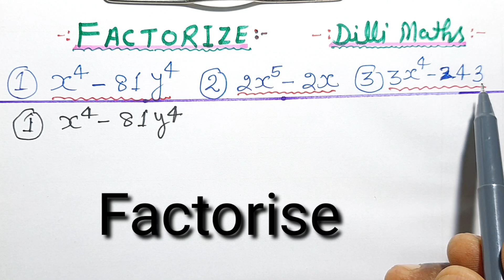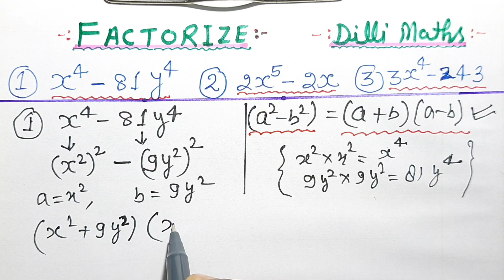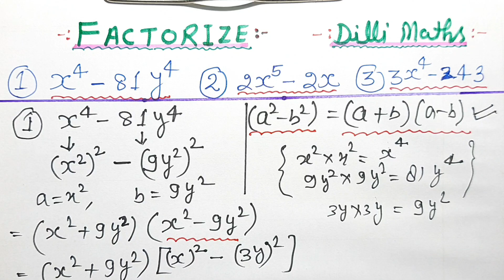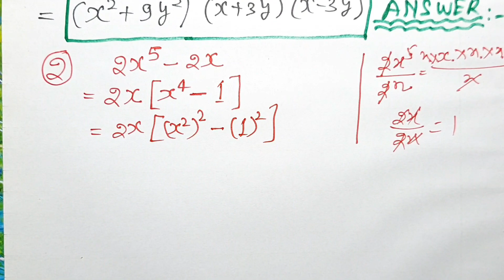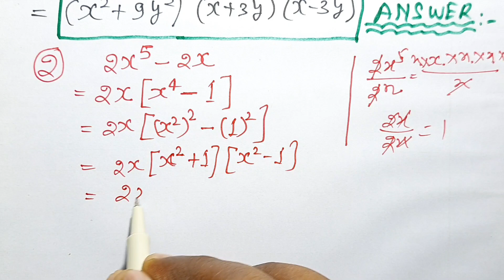NCERT Class 8 | Algebraic Identities and its Expressions | Factorization of Quadratic polynomials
About the video:
In this video Factorization of the Quadratic polynomials question has been explained with proper step by step. and questions are
(1) X⁴ – 81Y⁴
(2) 2X⁵ – 2X

COVERD TOPICS:
1. Factorise Class 9
2. Class 9 Polynomials
3. NCERT Class 9
4. Maths NCERT CBSE
5. Algebra Tricks To Solve Questions
6. Hard Algebra Problem in Hindi
7. Ganit Adhyan
8. Question Based On Algebraic Identities
9. Introduction NCERT
10. Factorization of Quadratic polynomials
11. गुणनखडं निकालें
12. Formulas Based Questions in Algebra
13. Algebraic Identities for Class 8
14. ICSE BOARD For Class 8
15. Maths Algebra Tricks BY Dilli Maths
16. NCERT Class 8/9/10
17. Important Questions of Factorization
18. Applying Algebraic Identities
19. Using Formula:
                              (a²-b²)=(a+b)(a-b)
20. Dilli Maths

usingformula(a² – b²)= (a + b)(a – b)